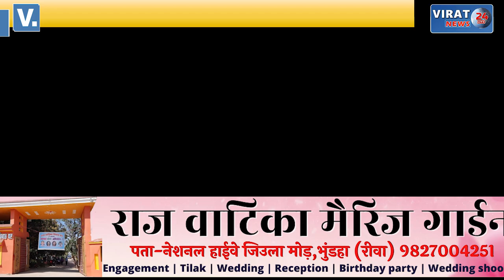मामा ने मनाई कोरोना से अनाथ बच्चो संग दीवाली; गाये- बम-बम बोले, मस्ती में...सॉन्ग, देखें वीडियो